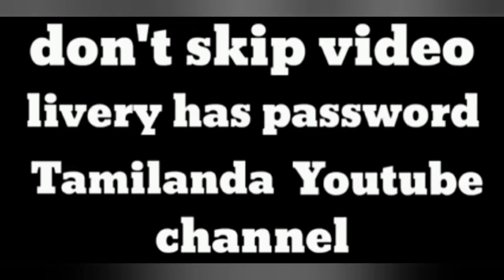HAPPY INDEPENDENCE Day Bus livery |bus livery super|bus indonesia simulator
🎀🎀😎🎀🎀😎😎WELCOME  To All games Tamilanda

Link 👍